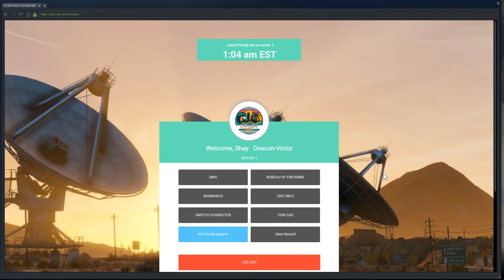Racing Around! (Criminal) OCRP 218 | GTA V Roleplay! [4k]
Computer Specs *at time of recording*:
8Gb DDR4 2400MHz RAM
Zotac Nvidia GTX 1080 TI Blower 11GB GPU
120Gb SSD + 3.5TB HDD

Suggestions?